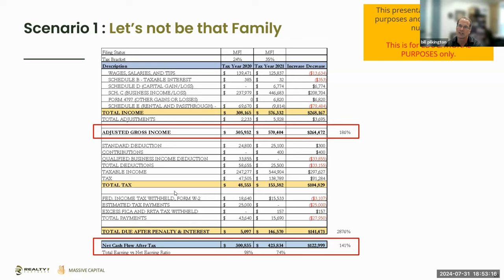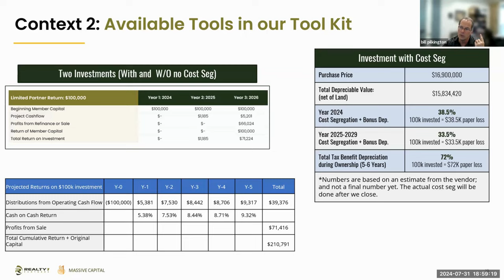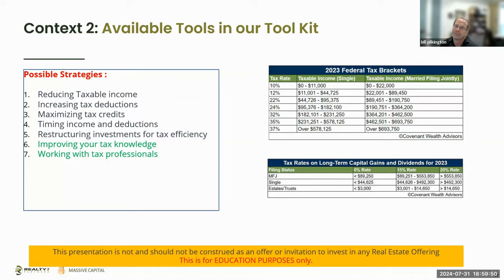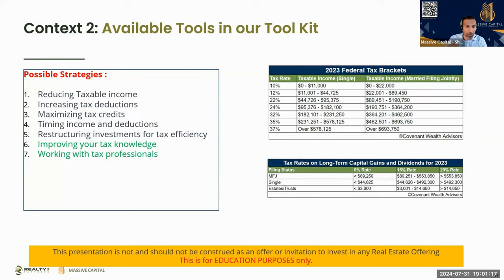Maximize Savings | PART 2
Learn Smart Mid-Year Tax Strategies!

Join our next Wednesday Webinar "Live Analysis & Asset Management Strategies" on August 7, 2024 at 6 PM CST.

At Massive Capital ee make real estate investing simple & transparent for passive investors to create wealth by acquiring ownership of income-producing properties.